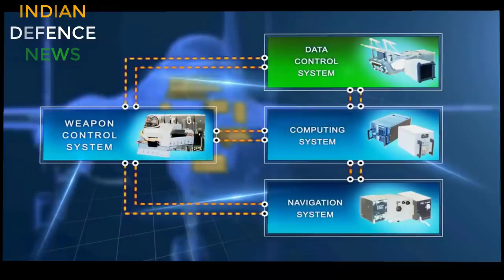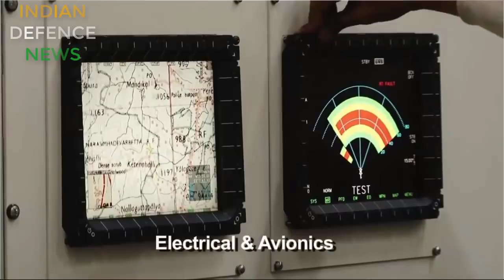Emergency deliveries from russia revealed, fast track lch, m777, kalyani ulh, light battle tank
secret deliveries from russia revealed,three crucial weapons mod needs to fast track, lch,ulh